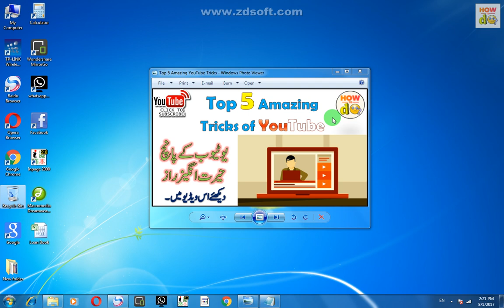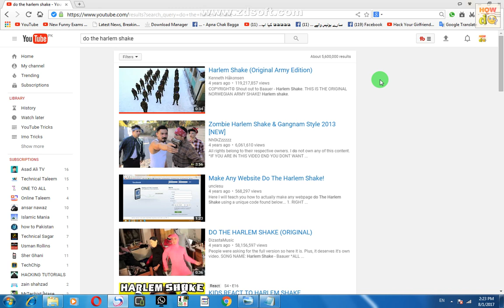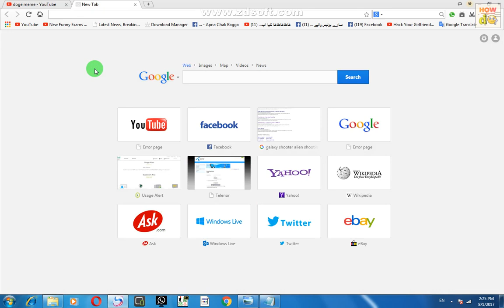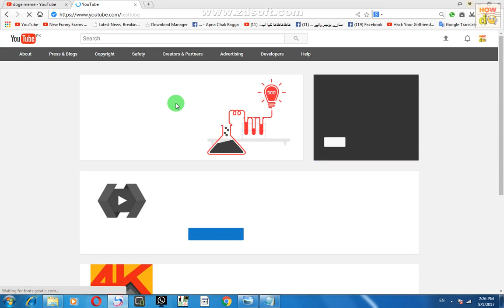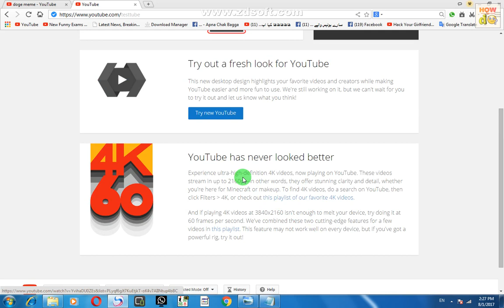Top 5 Amazing YouTube Tricks 2017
In This video tutorial Today i am going to share with you 5 Amazing YouTube Secrets tips and tricks. Thanks! for watching this videos By "How to Do".

Five Tricks of Youtube:
1) do the harlem shake
2) Use the force luke
3) doge meme